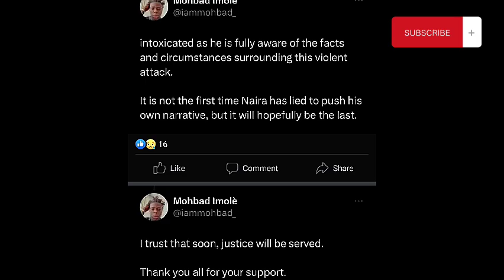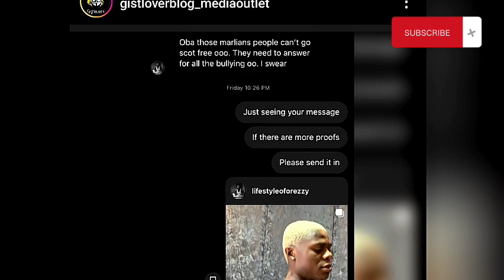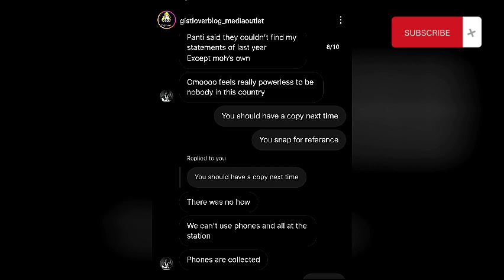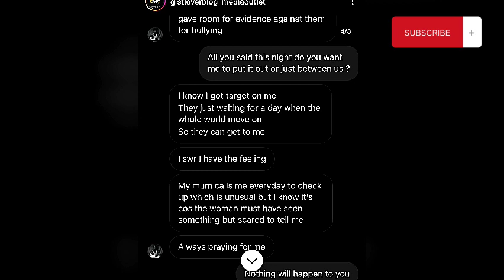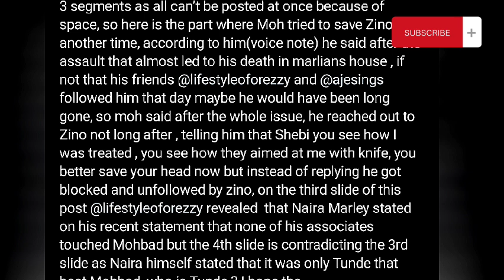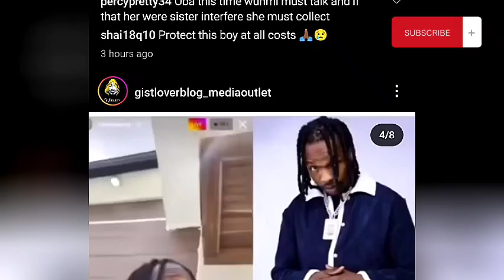Finally Mohbad's friend courageously narrates how mohbad died